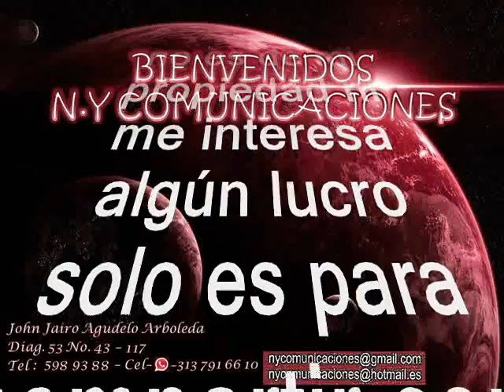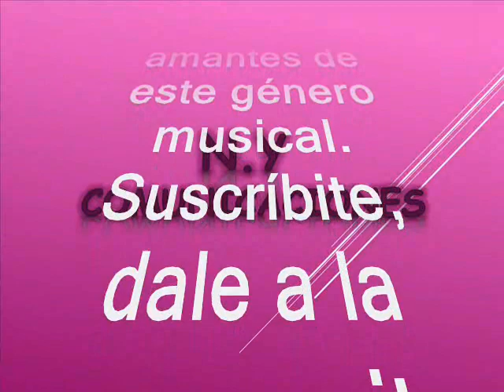Isla de San Andrés - Aníbal Ángel (Anán) y su Conjunto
Amigos suscriptores del canal: buenos días, buenas tardes y buenas noches donde quieran que se encuentren reciban ustedes un caluroso tropical saludo. Hoy voy a hacerles otro regalo musical se trata de una rica y pegajosa cumbia que desafortunadamente no llegó a ser un hit de temporada por esos avatares de la música y por la maldita payola que cercenaba música y nos “embutían” por boca, oídos y nariz lo que les convenía. El tema que hoy nos ocupa es una petición que nos hace nuestro suscriptor:
@instalacionsatmex5ku en algún lugar de este globo terráqueo. Se trata de una rica cumbia tropical poco conocida y poco promocionada de la que rescatamos revivimos y recreamos para el beneficio de suscriptores y visitantes, nuestra razón de ser. Así que les voy a subir este tema en versión instrumental para darnos un oasis tropical, además para que estimulen los sentidos y alimenten el alma. Esta es una magistral interpretación, en el swing de uno de los más eximios, destacados y queridos tecladistas nacido en Antioquia – Colombia, con amor para todo el planeta. La cumbia está titulada: “Isla de San Andrés” Esta es una majestuosa y sobria interpretación de la que tenemos que quitarnos el sombrero para hacerle una venia, en el swing del pianista, compositor, arreglista y director de orquesta Aníbal Ángel más conocido en el ámbito musical como: ANAN, debo darle crédito al autor de tan hermoso tema, se trata del ecuatoriano: Rudecindo Inga Vélez.. Anibal Ángel (Anán) ha sido una figura determinante en el desarrollo de la música tropical colombiana y del sonido de la cumbia de estilo antioqueño a partir de la década del 50, gracias a trabajos en diferentes agrupaciones que lo catapultaron para que desde ese momento, no sólo se destacara como pianista, arreglista y productor, sino además como autor de verdaderos clásicos de la música tropical colombiana como "Cande Candelaria", "Color de arena", "Isla de San Andrés", "Chico jajá", integró y dirigió agrupaciones como Los Teen Agers, Los Golden Boys, y sus proyectos personales de piano romántico y órgano tropical, bajo las denominaciones de Anán (en el órgano), y Aníbal Ángel y su Combo. Ahora, gocen esta bella cumbia en el swing de Aníbal Ángel “Anán” con una excelente y magistral interpretación para todo el mundo. Este es otro aporte a la cultura, como ya es costumbre en nuestro canal para que lo capitalicen en sus archivos musicales, sin spots, ni ruidos, ni variación alguna en la velocidad de grabación, que deteriore la calidad de esta bella melodía.

Con este concedemos la petición a nuestro suscriptor: @instalacionsatmex5ku en algún lugarcito de nuestro planeta tierra.